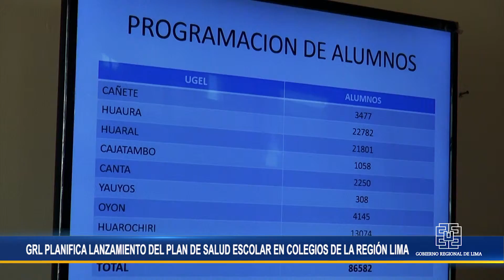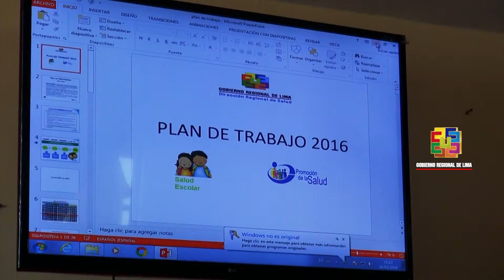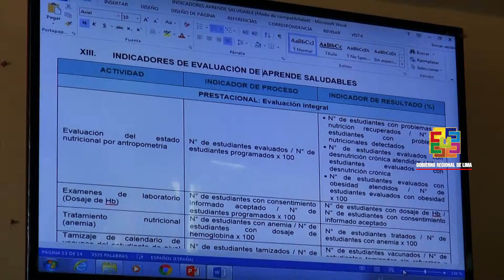GRL PLANIFICA LANZAMIENTO DEL PLAN DE SALUD ESCOLAR EN COLEGIOS DE LA REGIÓN LIMA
Mejoremos estilo de vida saludable y hábitos en manipulación de alimentos

GOBIERNO REGIONAL DE LIMA PLANIFICA LANZAMIENTO DEL PLAN DE SALUD ESCOLAR EN COLEGIOS DE LA REGIÓN LIMA

El Gobierno Regional de Lima, a través de la Gerencia Regional de Desarrollo Social, viene planificando el lanzamiento del Plan de Salud Escolar, en coelgios del ámbito jurisdiccional.

Para ello, se afianzan reuniones de trabajo que promuevan esta iniciativa enfocada a impulsar una cultura de salud en las comunidades educativas, basada en el cambio de estilo de vida saludable.

En ese sentido, se dictarán constantes charlas de capacitación dirigidas al personal de salud, docentes, padres de familia y manipuladores de alimentos de los planteles públicos.

De esta forma, se fortalecerán las acciones orientadas a sensibilizar el consumo de alimentos nutricionales, contar con quioscos saludables, agua segura, higiene bucal, lavado de manos, así como actividades físicas, seguridad vial y salud ocular.

La estrategia tiene como objetivo fundamental detectar y atender de manera oportuna los riesgos y daños relacionados con el proceso de aprendizaje en los planteles de las nueve provincias de la región Lima.

Huacho, 16 de marzo de 2016